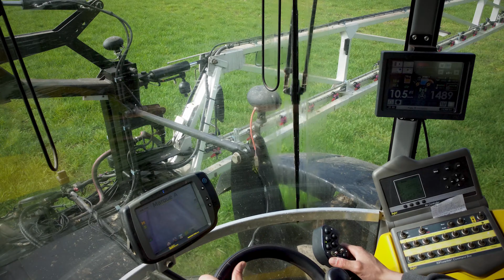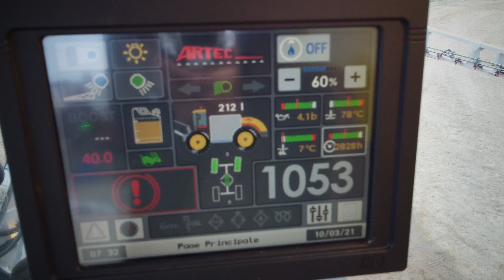🚨 ARTEC F40 - épandage azote liquide sur céréales🌾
Chantier d'épandage d'azote liquide en Loire-Atlantique (44):
- Pulvérisateur automoteur ARTEC reconditionné en usine

Merci au GAEC la Blanche

Bon visionnage ! 😃

🔳 Matériels:
- DJI Mavic Mini 2 2020
- Adobe Première Pro
- Stabilisateur 3 axes Hohem Gimbal
- Microphone AGPTEK